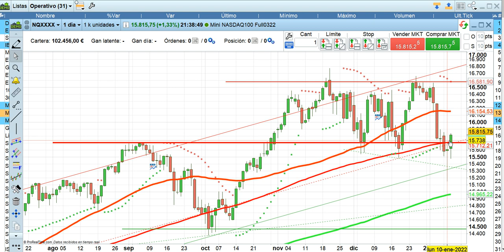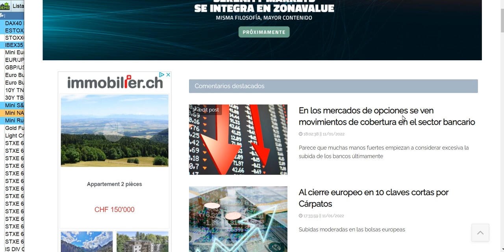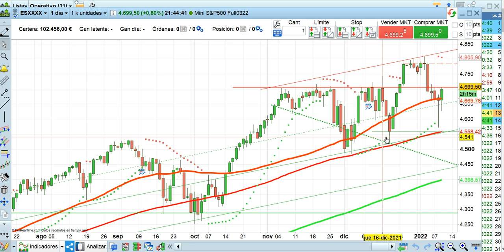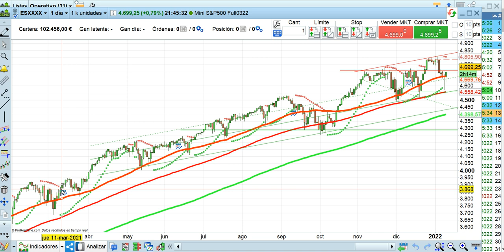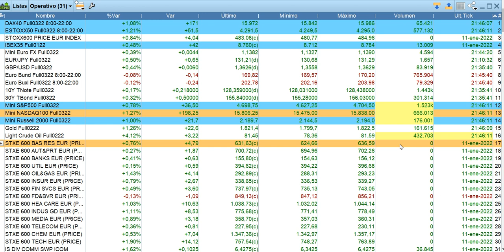Crónica de cierre de Wall Street 11 1 2022 serenitymarkets